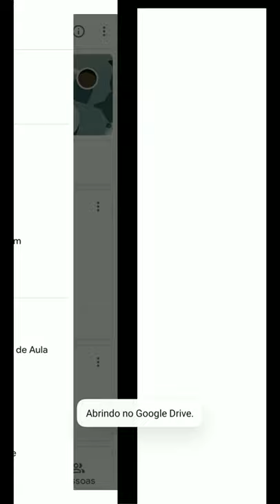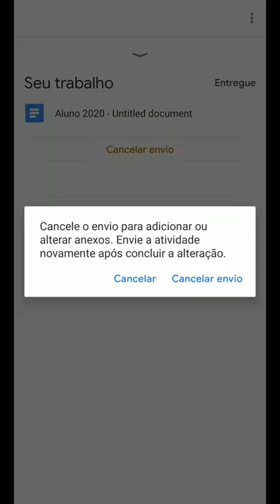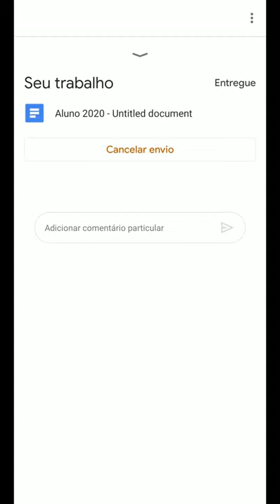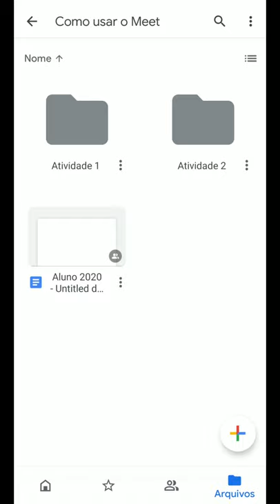Classroom: Pasta da turma no Drive (LDI/Sead/Ufes)